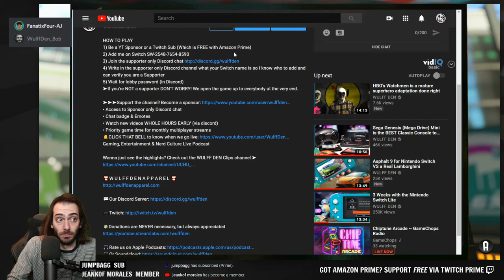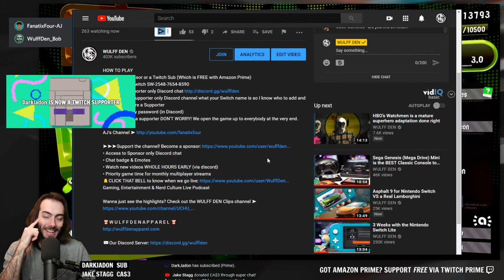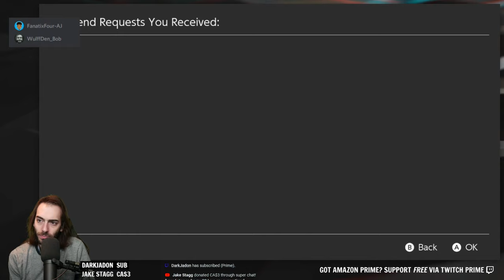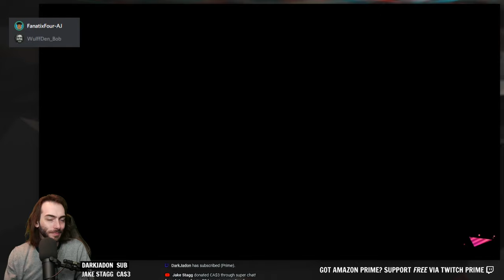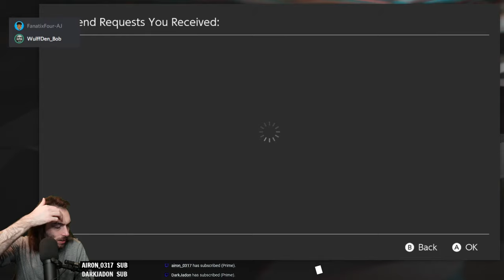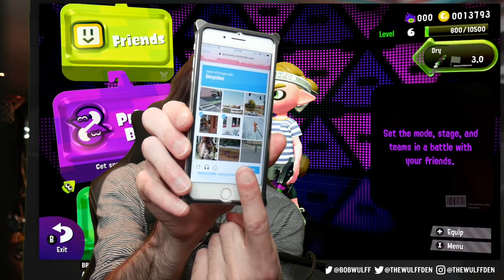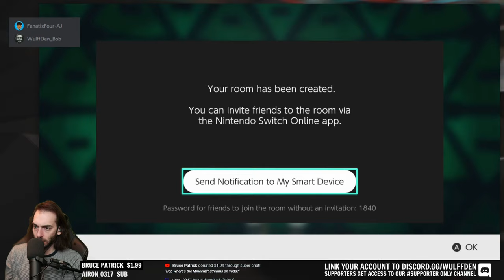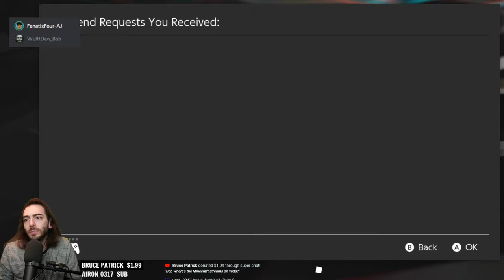くコ:彡 Splatoon 2 w/ SUPPORTERS & VIEWERS - Gameplay Livestream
Wulff Den
696 Old Bethpage Rd # 508